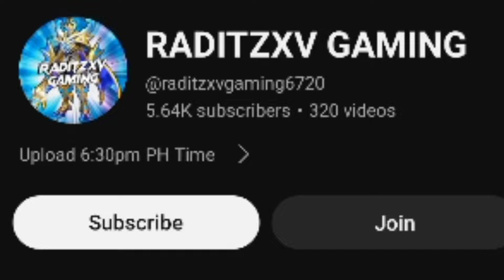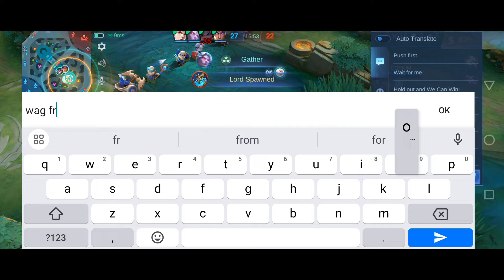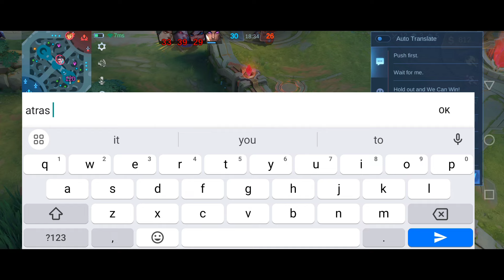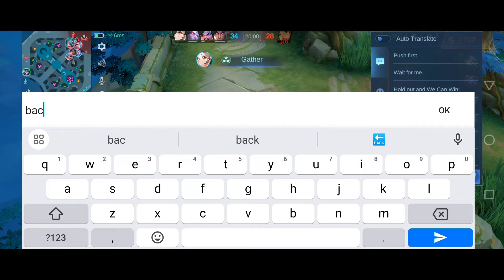FINALLY!! ZHASK PENETRATION BUILD IS BACK!!😱 HERE THE REASON WHY!(DAMAGE HACK) ZHASK BEST BUILD 2024